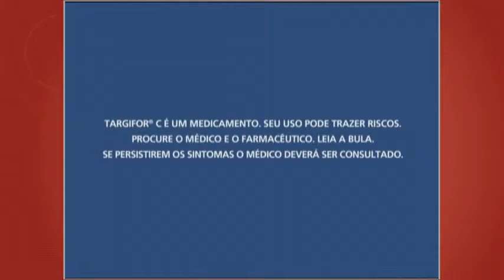ACESSO - TV Sorocaba 29-08-15 (Parte 03)